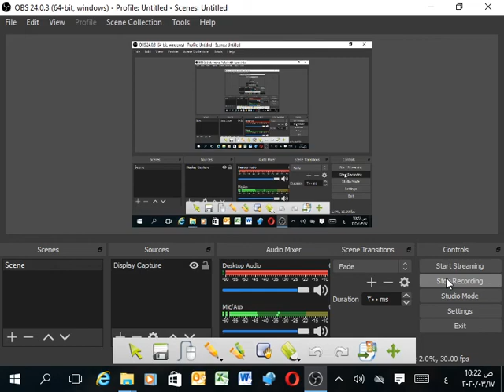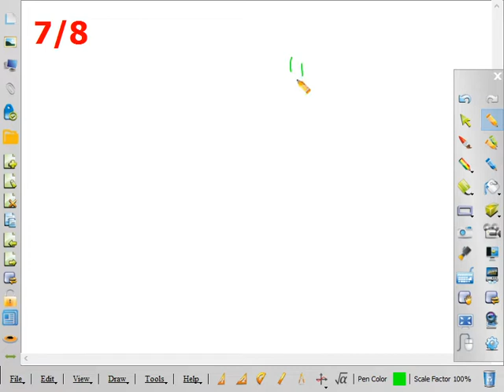مادة الرياضيات للصف التاسع درس معادلة الخط المستقيم (2)